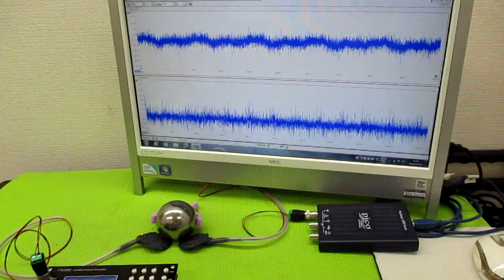超音波プローブの発振制御による表面検査技術